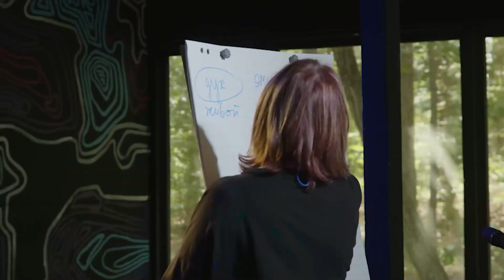3 ДЕНЬ НА БАЗЕ